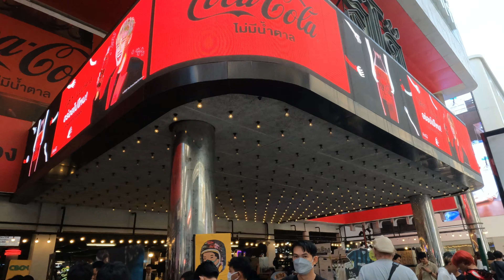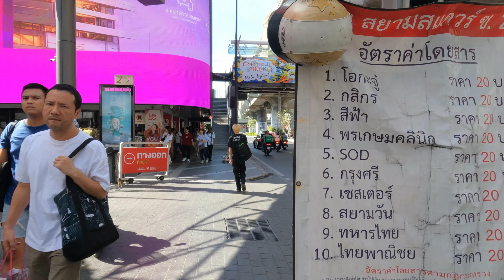สยามสเเควร์ ล่าสุด!! ธ.ค.66 ระดับโลกจริงๆ นักท่องเที่ยวเเน่น BKK SIAM SQUARE DEC23